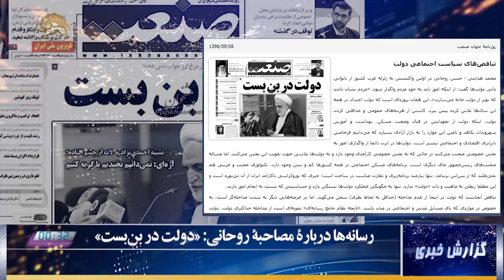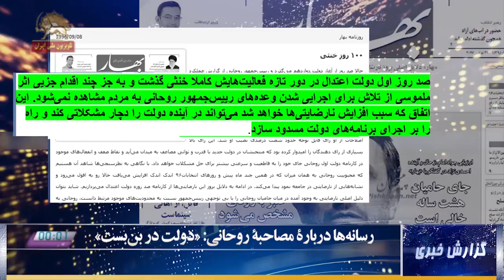گزارش خبری - رسانه ها در باره مصاحبه روحانی: « دولت در بن بست »